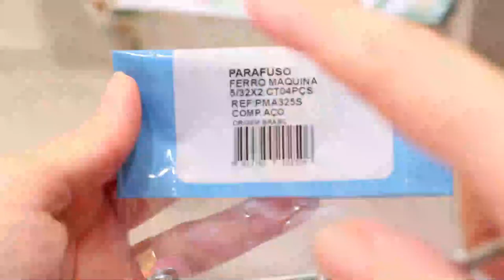ESTANTE MULTIUSO FEITO COM CAIXOTES E RODINHAS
Nesta aula aprenda a fazer um simples mas muito útil armário feito com caixotes! Ele cabe em lugares bem apertados em que você não consegue por nada, e assim arrumar sua despensa, lavanderia etc...

Este caixote usado é de frutas, portanto, menor do que aqueles de feiras livres.. mas aqueles também dá super certo! ________________________________________­­­_____